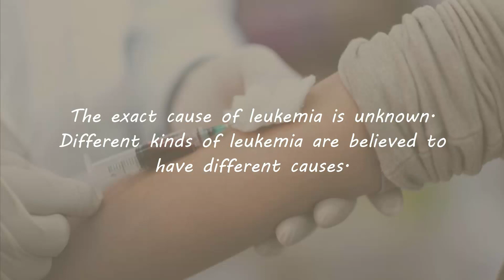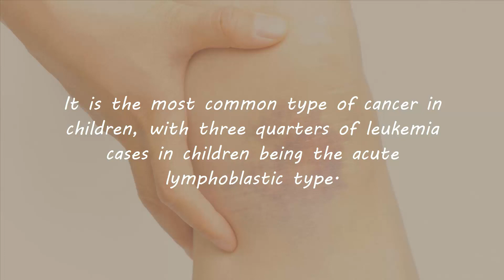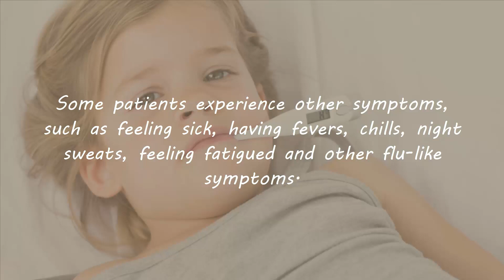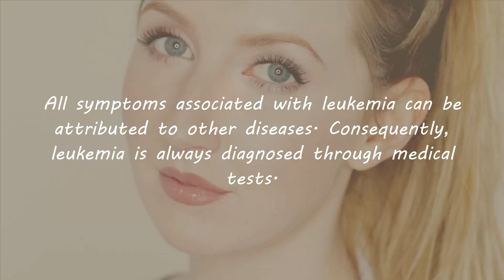This is How You can Diagnose Leukemia In you Body | Signs and Symptoms of Leukemia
Leukemia, also spelled leukaemia, is a group of cancers that usually begin in the bone marrow and result in high numbers of abnormal white blood cells.

These white blood cells are not fully developed and are called blasts or leukemia cells.

Symptoms may include bleeding and bruising problems, feeling tired, fever, and an increased risk of infections.

These symptoms occur due to a lack of normal blood cells. Diagnosis is typically made by blood tests or bone marrow biopsy.

The exact cause of leukemia is unknown. Different kinds of leukemia are believed to have different causes.

Both inherited and environmental (non-inherited) factors are believed to be involved.

In 2015, leukemia was present in 2.3 million people and caused 353,500 deaths. In 2012 it newly developed in 352,000 people.

It is the most common type of cancer in children, with three quarters of leukemia cases in children being the acute lymphoblastic type.

However, about 90% of all leukemias are diagnosed in adults, with AML and CLL being most common in adults. It occurs more commonly in the developed world.

The most common symptoms in children are easy bruising, pale skin, fever, and an enlarged spleen or liver.

Damage to the bone marrow, by way of displacing the normal bone marrow cells with higher numbers of immature white blood cells, results in a lack of blood platelets, which are important in the blood clotting process.

This means people with leukemia may easily become bruised, bleed excessively, or develop pinprick bleeds (petechiae).

White blood cells, which are involved in fighting pathogens, may be suppressed or dysfunctional.

This could cause the patient's immune system to be unable to fight off a simple infection or to start attacking other body cells.

Because leukemia prevents the immune system from working normally, some patients experience frequent infection, ranging from infected tonsils, sores in the mouth, or diarrhea to life-threatening pneumonia or opportunistic infections.

Some patients experience other symptoms, such as feeling sick, having fevers, chills, night sweats, feeling fatigued and other flu-like symptoms.

Some patients experience nausea or a feeling of fullness due to an enlarged liver and spleen; this can result in unintentional weight loss.

Blasts affected by the disease may come together and become swollen in the liver or in the lymph nodes causing pain and leading to nausea.

If the leukemic cells invade the central nervous system, then neurological symptoms (notably headaches) can occur.

Uncommon neurological symptoms like migraines, seizures, or coma can occur as a result of brain stem pressure.

All symptoms associated with leukemia can be attributed to other diseases. Consequently, leukemia is always diagnosed through medical tests.

Some portion of the material is belong to wikipedia.org. We use this material Under cc license.The Link of the author Given Below...